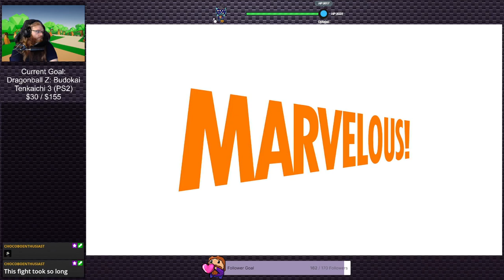Story of Seasons: Pioneers of Olive Town (Stream 12) | Cozy Corner #1 (Twitch VOD)